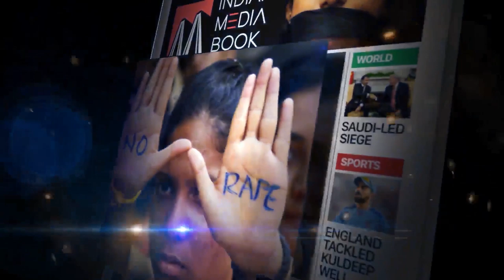Hum Bharath ke Log | Impact of NPR-NRC on the working class | Press Meet